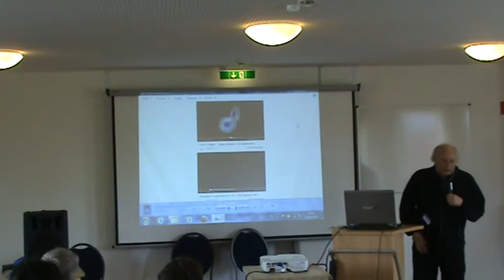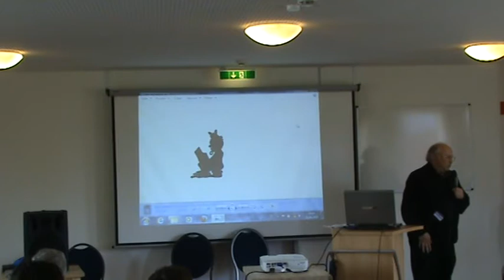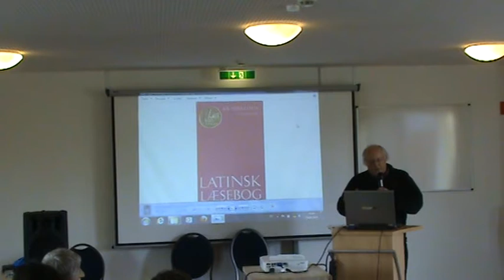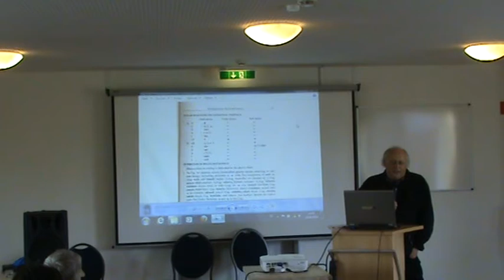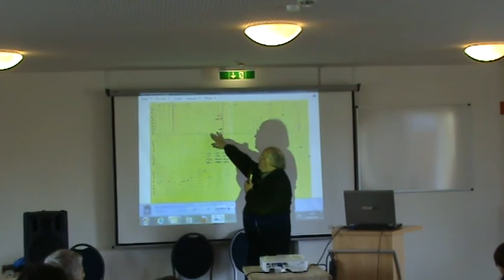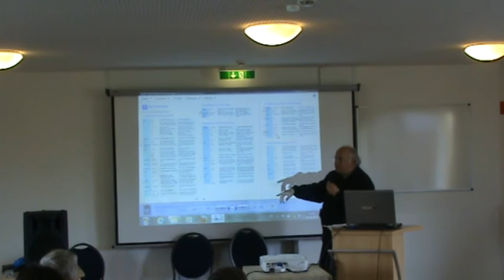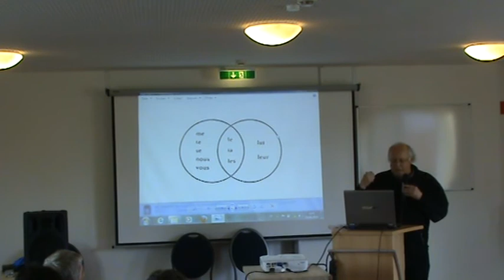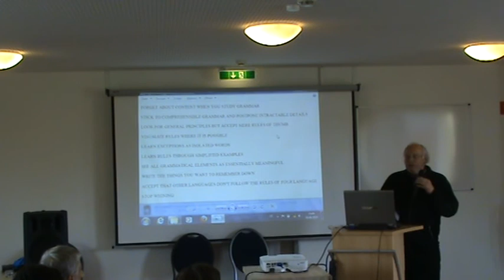How to Survive Grammar - Niels Johs. Legarth Iversen at the Polyglot Gathering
This video was recorded at the Polyglot Gathering in Berlin 2014

In his talk, Niels J L Iversen explores the relationship between grammar learning and spontaneous language learning and tries to ascertain whether a rule based grammar system can be integrated in other language learning activities in a reasonable way.